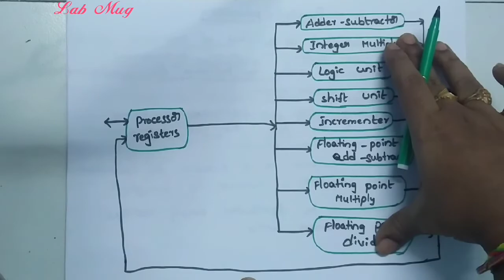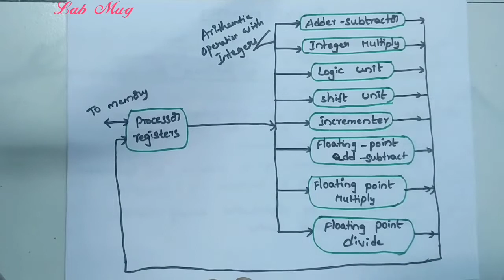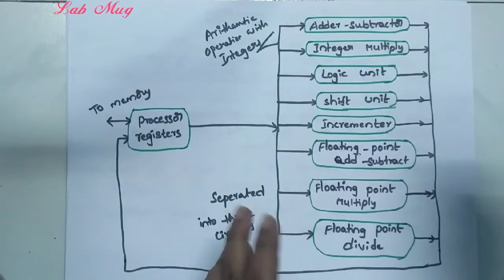Parallel processing in Computer Architecture|| COA class 10 in Telugu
parallel processing